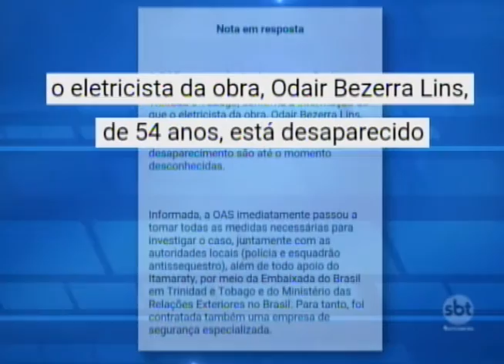Eletricista da região está desaparecido há uma semana em Trinidad e Tobago